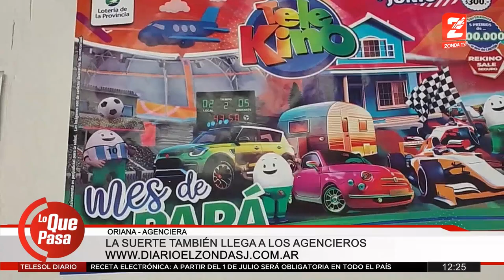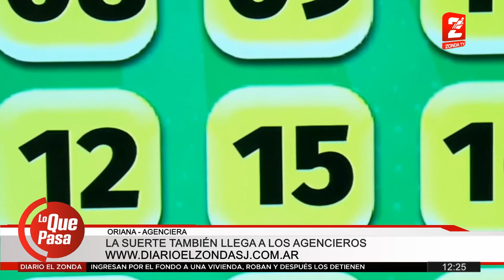En Rawson se vendió el cartón ganador de casi $500 millones